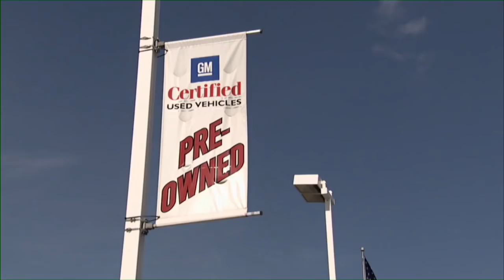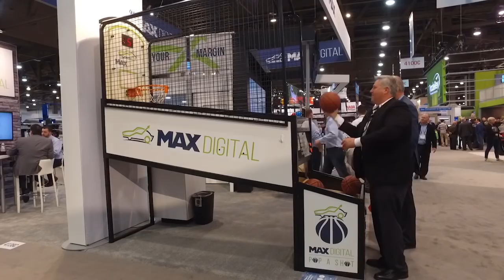Wards Reporter Wrap Up Day Two - NADA 2018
Trends, news, observations and reactions to what Ward's editors saw on the show floor. And don't forget those basketball hoops, putting greens and wet bars!